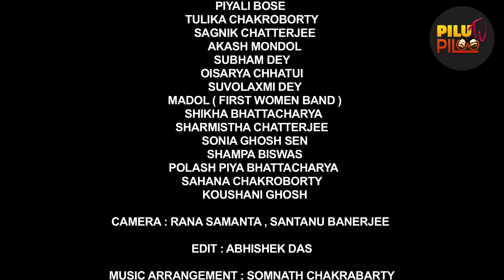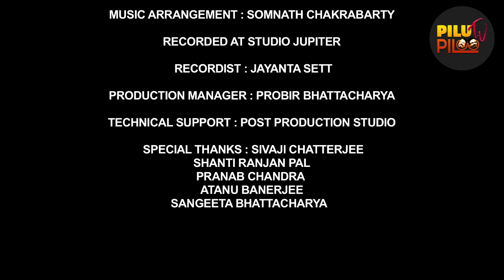Durga ll Durga Puja Special Songs 2018 || Various Singer || Piloo Bhattacharya || Video Song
Song : durga
Lyrics & Music : Piloo Bhattacharya